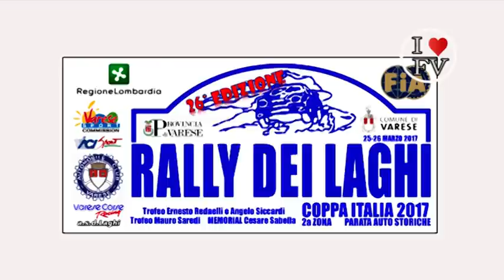26°Rally dei Laghi 2017 Maci - Fortunato CRASH by Ferrario Video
Onboard con Salvatore Maci navigato da Matteo Fortunato su Peugeot 208 R2B durante la ps 5 del 26°Rally dei Laghi 2017.